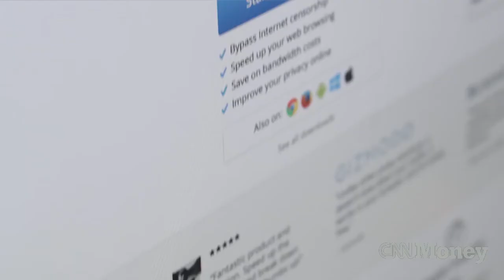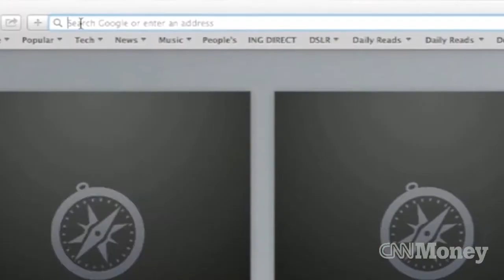An app to get around firewalls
Hola! Can create a VPN that can give users the 'keys' to restricted sites and content.